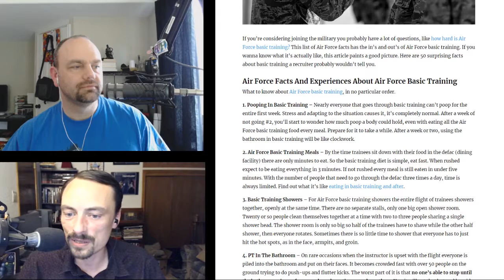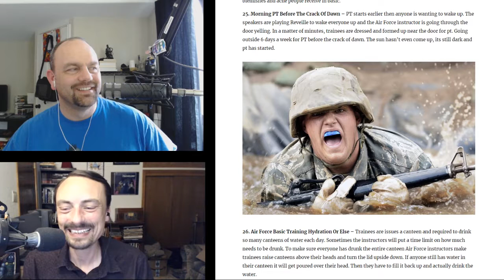Basic Training: The Worst Gym Membership - ЯMP 209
Steps to producing a podcast:Make sure the app is closed.Links:Arrival50 Surprising Air Force Facts About Air Force Basic Training | basictobluesQuiz Receipts: 30 Crazy Facts about the U.S. Army | bestlife, 12 Facts You May Not Know About the Navy on its 240th Birthday | usoWScottis1 named this week's episode!We record this show live every Thursday at 7pm Pacific on diamondclub.tv out our dctvPedia page (special thanks to j0atm0n)Next week: Just the two of us!Our Patrons kick ass! Thank you so much!Check out Let's Talk About ThronesFind Tom Merritt's 'Pilot X' on Amazon or its sequel, "Trigor" on Inkshares and follow him on Twitter: @acedtectFind Mike Range's books on Amazon and follow him on Twitter: @MovieLeagueMikeSupport Ritual Misery directly by clicking any of the links on this page and pick up your very own RMP swag here!See Kent's favorite beers: ratebeer.com or on UntappdFollow us on Twitter:The Ritual Misery Podcast - @ritualmiseryAmos - @ethancaineKent - @rm_delnocheWatch every episode on YouTubeLike us on Facebook! Email us:  the conversation on our Reddit: ritualmisery.reddit.comOr just call us and leave a voicemail: (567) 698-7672Of course, credit where it’s due:“Aces High”, “Winner Winner!”Kevin MacLeod (incompetech.com)Licensed under Creative Commons: By Attribution 3.0